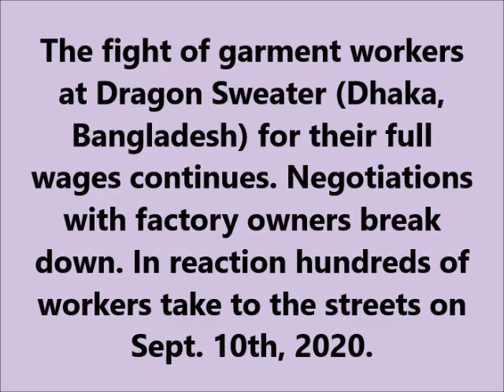Dragon Sweater Garment Workers rally in Dhaka (Bangladesh), Sept. 10, 2020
During the Global Month of Solidarity the (former) garment workers at Dragon Sweater in Dhaka organized with the Garment Workers' Trade Union Center (GWTUC) held a press conference on August 29th, blocked the Labor Ministry on August 31st and attempetd to lay siege to the factory owner's residency on September 7th. The fight continues.
After negotiations with the factory owners broke down, hundreds of workers took to the streets again on September 10th. They stopped at the National Press Club as well as the Labor Ministry.

Though the police came to the scene, there were no confrontations this time.

Send an Email to Lidl, Walmart, New Yorker and the factory management at Dragon Sweater